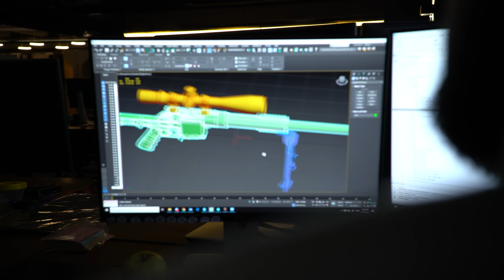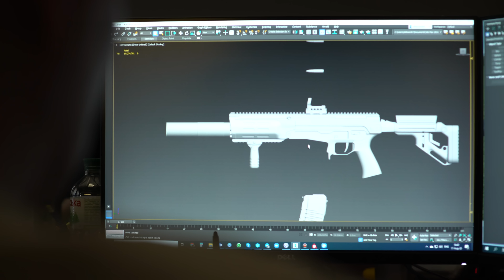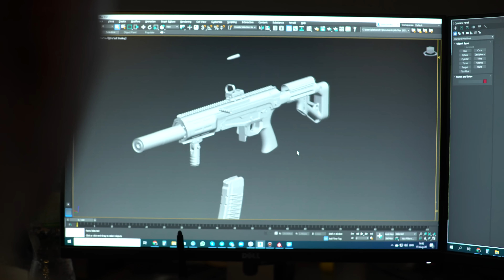ДВЛ-10 М2 и АМБ-17 // Дневники разработчиков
Бойцы! В свежих дневниках разработчиков мы подробнее расскажем о двух новых пушках: АМБ-17 и ДВЛ-10 М2. Характеристики, эксклюзивные модули, золотые версии — все, что нужно знать, ждет вас в видео.